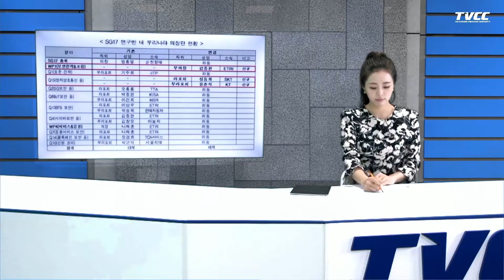한국 주도로 개발한 블록체인 관련 표준 2건, 국제표준 채택